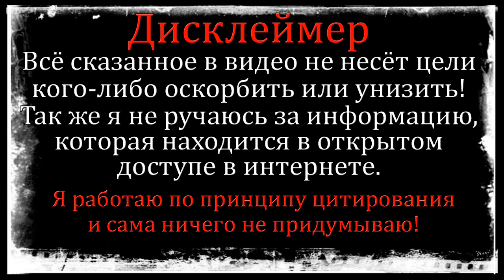Дом 2 Новости 22.07.2022 ♡ Ваня и Кристина обманули всех! Дом 2 новости и слухи.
Дом 2 новости на 2 августа 2022.
Дом 2 новости и слухи 2 августа 2022. Дом 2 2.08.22.
Дом 2 на Ю:
11:00 - Дом 2 Lite (Дневной эфир)
22:00 - Дом 2 новая любовь (Вечерний эфир)
23:00 - Дом 2 после заката (Ночной эфир)
Друзья❗ Информацию о дом 2 я черпаю исключительно на просторах интернета, цитирую мнения телезрителей, с официальных источников, с социальных сетей самих участников, некоторые статьи и новости пишутся мной лично, а также с замечательного сайта Шлок.ру, который уже много лет следит за жизнью участников и пишет правдивые новости о них! Для тех, кому интереснее смотреть и слушать новости, кому интересны фотографии участников из личных блогов, Добро Пожаловать! ❤️

Мой канал "Дом 2 с Глорией Рай" существует уже 7 лет и является самым первым в этой тематике на Ютуб! Большая просьба смотреть только мой канал) а не повторяющих за мной все мои действия других авторов, так как у всех будет одно и то же, не ругайтесь, просто знайте, новости у всех абсолютно одинаковые и я прошу Вас делать выбор в мою пользу, меня выбирает большинство благодаря качеству роликов и приятной озвучке). Друзья, несмотря на то, что у меня несколько проектов и каналов на Ютуб, я остаюсь преданной фанаткой Дом 2, та, которая смотрит его с самого начала. Я стараюсь для Вас, а также делаю то, что мне нравится самой!